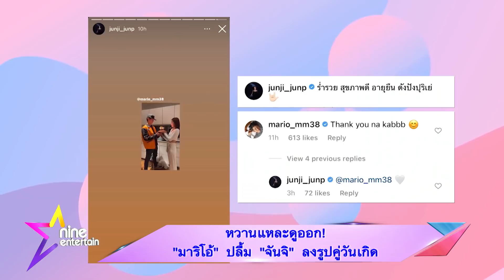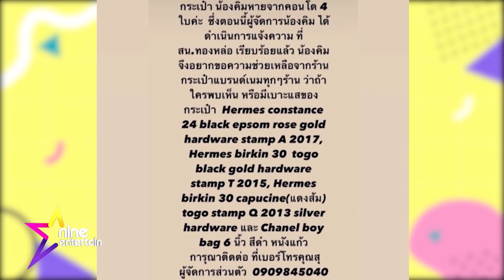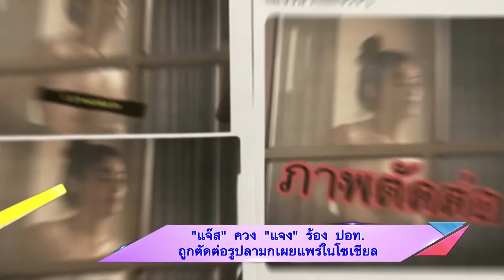รายการไนน์เอ็นเตอร์เทน ไนท์ไลฟ์ 20 ธ.ค. 2564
-หวานแหละดูออก! “มาริโอ้” ปลื้ม “จันจิ” ลงรูปคู่วันเกิด
-“คิมเบอร์ลี” ช็อก! กระเป๋าหรูมูลค่าหลายล้านบาทหายจากคอนโด
-“แจ๊ส” ควง “แจง” ร้อง ปอท. ถูกตัดต่อรูปลามกเผยแพร่ในโซเชียล